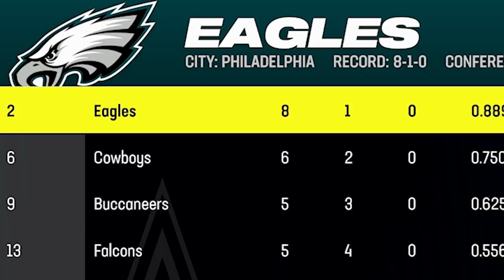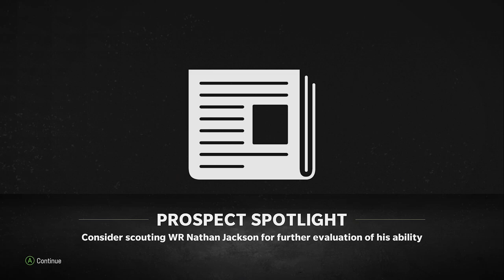Is Pollard Worth IT? | Madden 24 Cowboys Franchise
Today, in episode 3 we continue our Madden 24 Franchise journey with the Dallas Cowboys! The roster has several key player contracts expiring as we look to take back the NFC East.